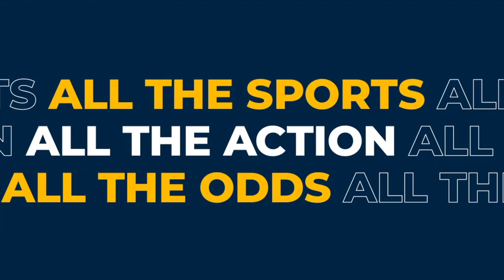ZOOM ROOM | Newbury Saturday Preview | With Davy Russell, Bill Esdaile and Luke Tarr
LUKE TARR is joined by Star Sports brand ambassador DAVY RUSSELL and City AM's Racing Editor BILL ESDAILE to preview Saturday's top class jumps action from Newbury and Newcastle.

Highlight is the ultra competitive Ladbrokes Trophy ay Newbury - find out who are panel think are the best bets.

In the last Zoom Room for the Cheltenham November meeting Bill was on the mark with a stunning 33/1 winner with Kingswell Theatre (SP 22/1).